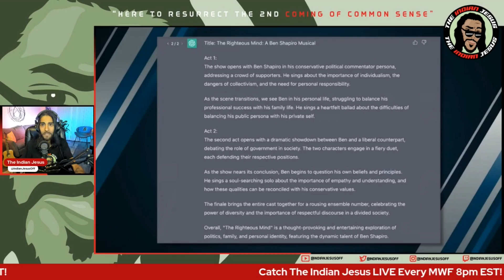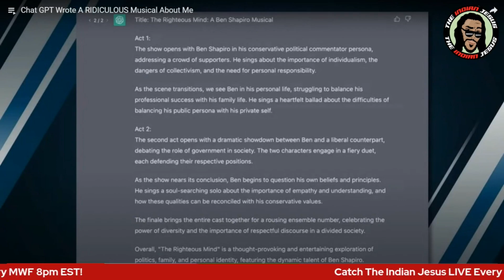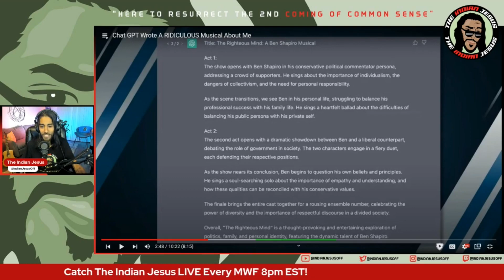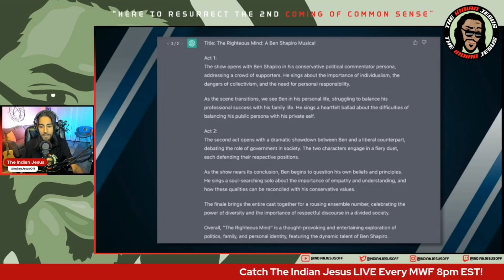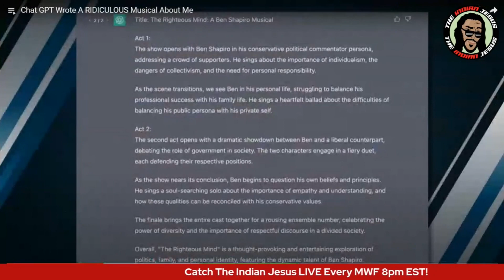Is Ben Shapiro The Next BROADWAY Star???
In this exciting video, we dive into the world of creativity as The Daily Wire team unleashes an incredible musical masterpiece like no other! We challenged Chat GPT to craft a musical that delves into Ben Shapiro's political awakening journey, and let me tell you, the result is nothing short of sensational! 🎶🎤

Join me as I explore the enchanting world of music, storytelling, and political insights through a harmonious blend of tunes and lyrics. Ben Shapiro's journey from his early days to his political awakening takes center stage, inviting you to experience his transformation like never before.

Get ready to be entertained, inspired, and perhaps even surprised as we present this one-of-a-kind musical creation that celebrates both the power of storytelling and the incredible journey of one of the most well-known political commentators of our time. 🎵🎭

Catch me LIVE every MWF 8pm EST!